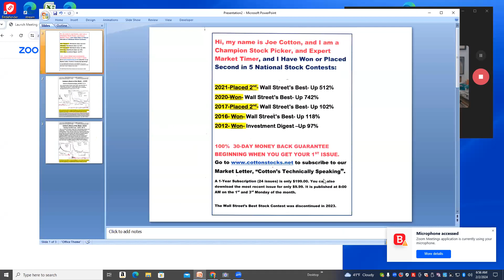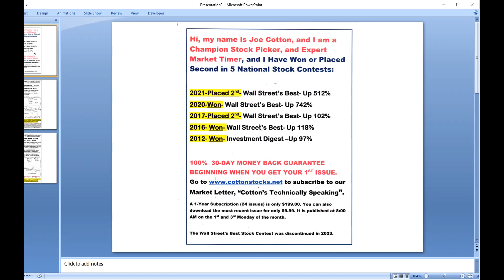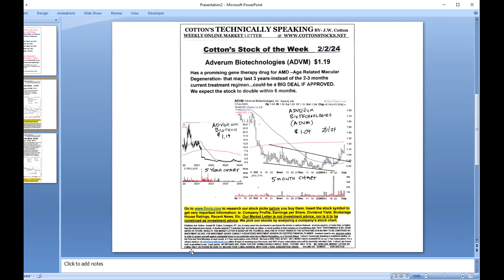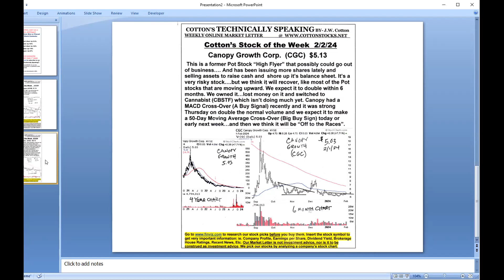weekly stock picks- Adverum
This video features 2 speculative stocks...Canopy Growth Corp and Adverum Biotechnologies.